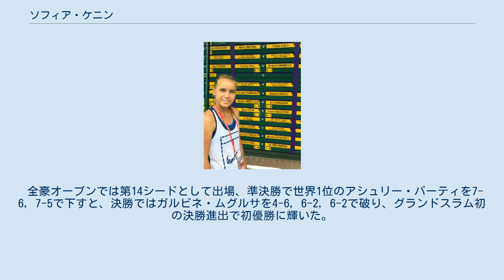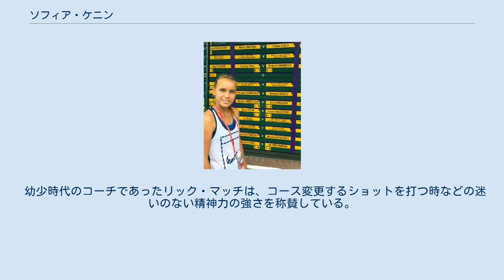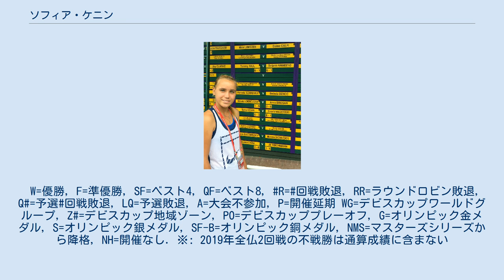ソフィア・ケニン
ソフィア・ケニン（Sofia Kenin, 1998年11月14日 - ）は、アメリカの女子プロテニス選手。
2020年全豪オープン女子シングルス優勝者。
身長170cm。
 2015年ウィンブルドンにて ロシア、モスクワで生まれる。
5歳からテニスを始める。
父親がコーチをしている。
 2013年にITFの大会でプロデビュー。
USTAジュニア選手権を制したことで、主催者推薦選手として2015年全米オープンに出場し、グランドスラムデビュー。
2017年に躍進を見せ、全米オープンではGS初にしてWTA白星をあげ、3回戦まで進出。
マリア・シャラポワに5-7, 2-6で敗れた。
年始にトップ200圏外だった世界ランキングは、年末に108位まで上昇した。
 2018年からWTAツアーに本格参戦し、年始のASBクラシックでベスト8入りした。
BNPパリバ・オープンとマイアミ・オープンを予選から勝ち上がり2,3回戦まで進んだことで、トップ100入りを果たした。
クレーシーズンは全敗に終わったが、芝シーズンのマヨルカ・オープンでは世界6位のキャロリン・ガルシアを下すなどしてベスト4まで進んだ。
ウィンブルドン選手権は2回戦敗退。
全米オープンは3回戦敗退。
武漢オープンにおいて世界10位のユリア・ゲルゲスを破り3回戦に進出したことで、トップ50入りを果たした。
 年始のASBクラシックのダブルスにウージニー・ブシャールと組んで出場し、初優勝を飾った。
翌週のホバート国際では決勝でアンナ・カロリナ・シュミエドロバを6–3, 6–0で破り、WTAシングルスツアー初優勝を果たした。
メキシコ・オープンでも決勝に進出したが、ここは準優勝に終わった。
昨季苦しんだクレーシーズンは、BNLイタリア国際で3回戦まで進み、全仏オープンでは3回戦で第10シードのセリーナ・ウィリアムズを6–2, 7–5で破り4回戦に進出。
4回戦で優勝したアシュリー・バーティに敗れた。
芝シーズンのマヨルカ・オープンで2勝目を挙げた。
決勝のベリンダ・ベンチッチ戦では3本のマッチポイントを凌いでの大逆転勝ちを収めた。
ロジャーズ・カップとウエスタン・アンド・サザン・オープンで2大会連続ベスト4入り。
それぞれの大会で当時世界1位のバーティと大坂なおみを破っており、2週連続で世界1位に勝利したのは2001年以来の出来事であった。
 広州国際女子オープンにおいて、決勝でサマンサ・ストーサーを下し優勝した。
2週間後のチャイナ・オープンのダブルスで、ベサニー・マテック＝サンズと組んでダブルス2勝目を飾った。
年末にはWTAエリート・トロフィーに出場した。
WTAファイナルズでは第二補欠として待機し、大坂とビアンカ・アンドレースクが棄権したことで1試合出場した。
シーズンの活躍により、「最も上達した選手賞」を受賞した。
年末順位は14位。
 全豪オープンでは第14シードとして出場、準決勝で世界1位のアシュリー・バーティを7-6, 7-5で下すと、決勝ではガルビネ・ムグルサを4-6, 6-2, 6-2で破り、グランドスラム初の決勝進出で初優勝に輝いた。
これにより7位になり、初のトップ10入りも果たした。
3月初週のリヨン・オープンでも優勝したことで、自己最高の4位を記録している。
その後は新型コロナウイルス感染症の流行によりツアーが中断。
再開後、全米オープンは4回戦進出。
全仏オープンは4つのフルセットマッチを制したのち、準決勝でペトラ・クビトバに勝利して決勝進出。
決勝ではイガ・シフィオンテクに敗れた。
ダブルスでもベスト8の成績を残した。
シーズン終了後には「年間最優秀選手」に選出された。
年末順位は4位。
 ディフェンディングチャンピオンとして挑んだ全豪オープンは、重圧から本調子を出せずに2回戦敗退に終わった。
全豪女子シングルスで前回覇者が3回戦に到達できなかったのは、1970年以降では3人目のことだった。
 多彩なショットをもつベースライナー。
バックハンドストロークは特に武器となっており、コースの打ちわけに長けている。
スライスを織り交ぜ、ドロップショットでウィナーをとることもできる。
ベストショットはバックハン...